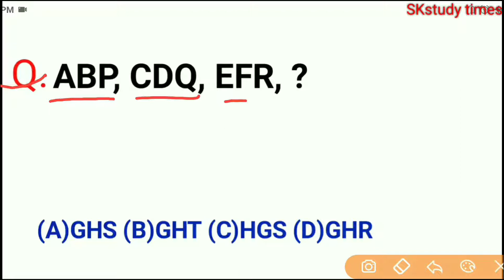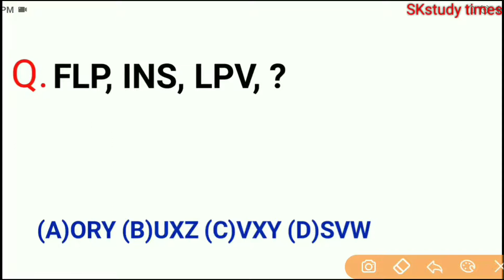series reasoning tricks|alphabet series|number series|RAILWAY NTPC,SSC,MTS,CGL,CHSL,UPSC,BSSC,